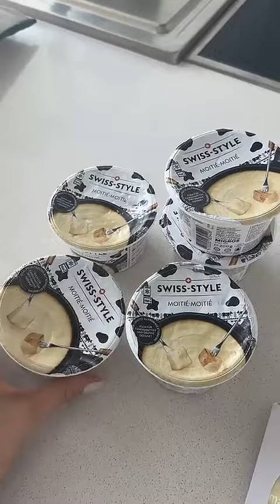NABILLA VERGARA - 27 Janvier 2024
Hello les amis retrouvez ma journée du 27 Janvier 2024 enjoyyy